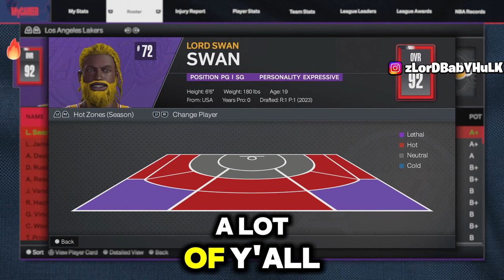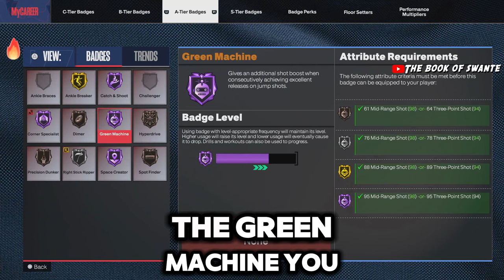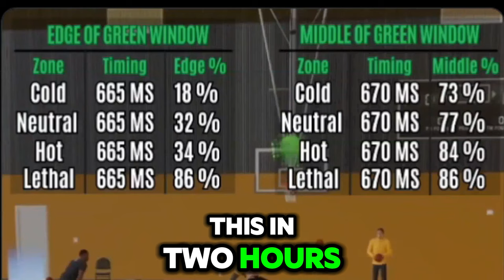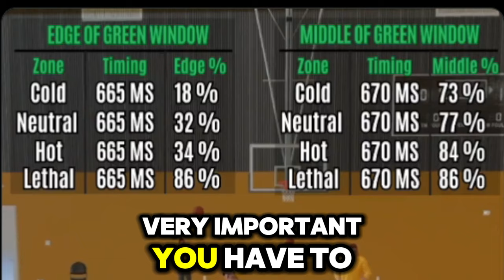NEW TOP 20 for CASUALS BIGGEST GREEN WINDOW JUMPSHOTS NBA 2K24 BOTH GEN! BEST JUMPSHOT NBA2K24